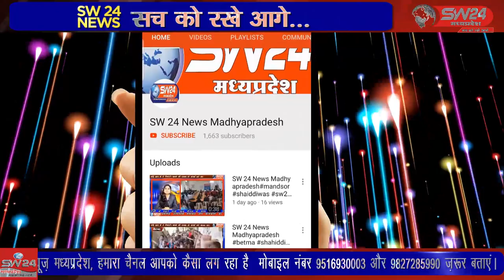SW 24 News Madhyapradesh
विदिशा के नगर पठारी में बडे़ हर्षाेल्लास से ईद का त्योहार मनाया गया, ईदगाह पर मुफ्ती मोहम्मद आमिर ने ईद की नमाज पढ़ाई, ईद का त्यौहार दुनिया भर के मुसलमानों के लिए सबसे बड़े त्योहारों में से एक है नौजवानों ने खीर बांटकर लोगों को ईद की मुबारकबाद दी। विदिशा पठारी से आशीष सहेले की रिपोर्ट